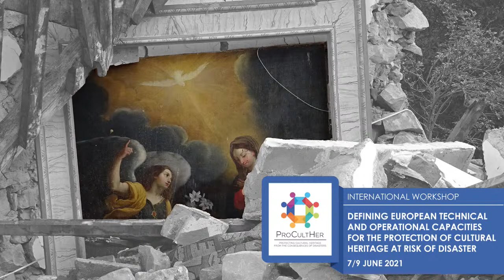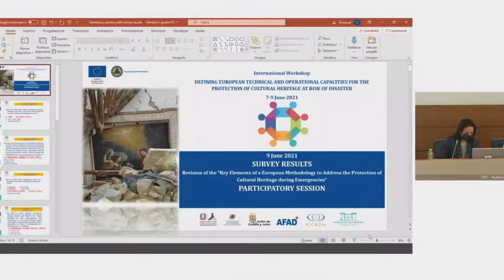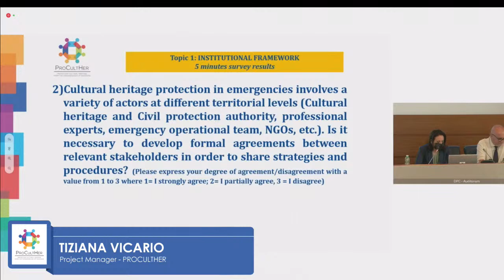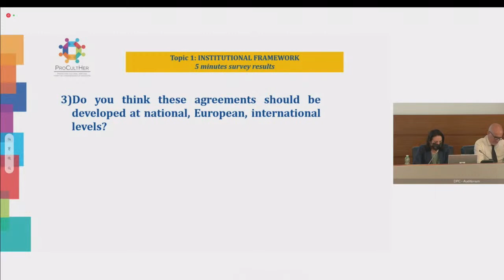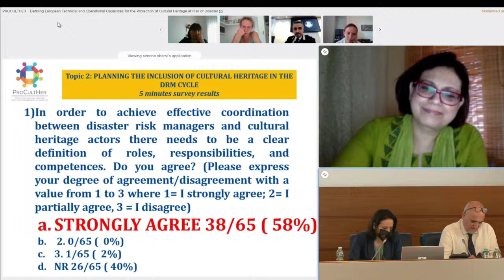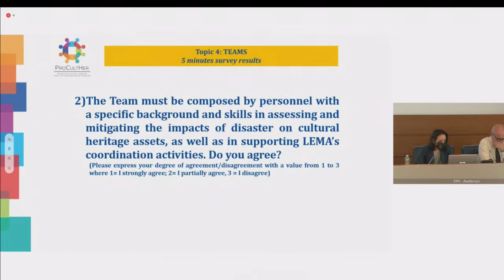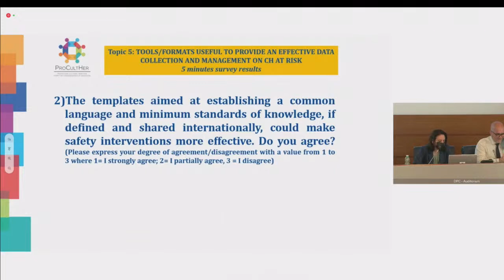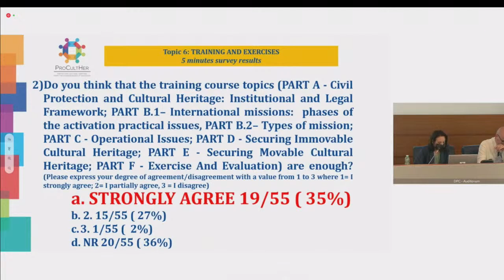PROCULTHER INTERNATIONAL WORKSHOP - 9 JUNE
PROCULTHER International Workshop “Defining European Technical and Operational Capacities for the Protection of Cultural Heritage at Risk of Disaster”
DAY 2 - Building on Existing Technical and Operational Capacities at International and European level
Revision of the European methodology proposed by the PROCULTHER project